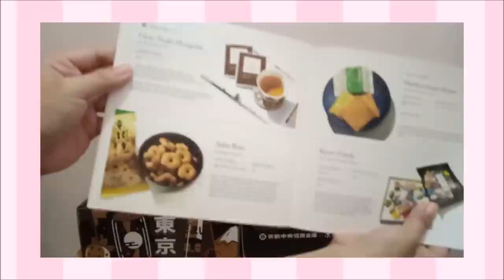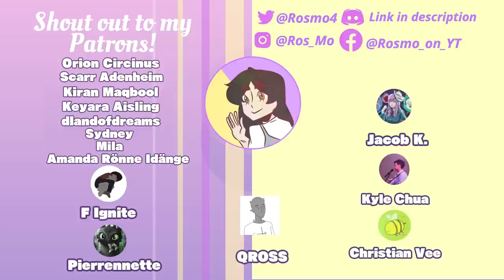After years of searching...【Ever HEARD of Hilda and the Mountain King?】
🛒 Want to get $5 OFF for your first order? use code "ROSMO" ! 🛒

Hilda is so chill and relaxing to watch! Cartoons these days always have traumatized characters, it's a breath of fresh air to see characters just living life and having fun adventures!

Timestamps:
Series Context - 0:00
Movie Summary - 2:57
Story review - 9:30
Animation review - 12:27
Character - 12:37

✧✧✧LINKS & DETAILS✧✧✧

Equipment:
Gaomon M1220
HZM&C upgraded BM800 Condenser Microphone

Software:
Medibang
Adobe Premiere Pro CC
Audacity